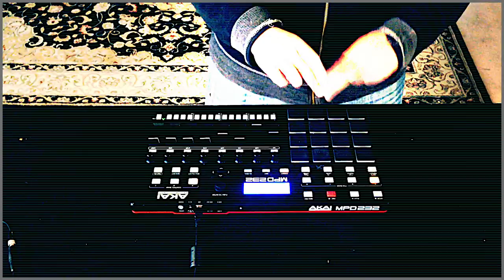thefixr | UnfinishedFriday | DJPain1 | 2016.09.23 | Akai MPD 232 | Reason 9.1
UnfinishedFriday has consistently made its way out of my head and hands on OverloadedMondays. One of the issues is having a lot of video requests heading into the weekend + I always come up with ideas that essentially theme the weekend. So when I have UnfinishedFriday + StupidlySaturatedSaturday + SeriouslySleeplessSunday + the SavagelySickSample that @DJPain1 provided and there's no wonder why I am writing this update during a conference call for work. Good Times!

Here is the link to the current UnfinishedFriday